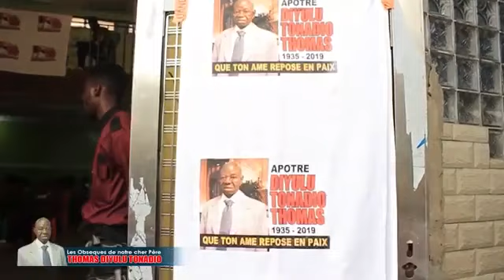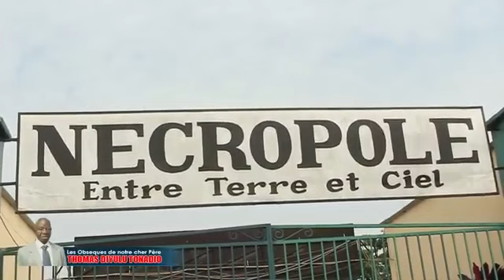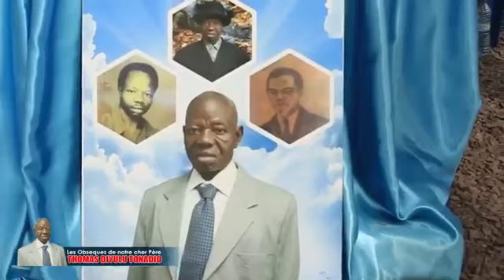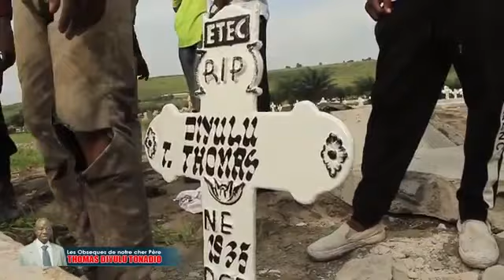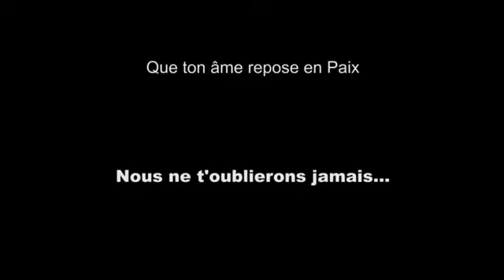Les Obseques de APÔTRE DIYULU TONADIO THOMAS SAMEDI 28/12/19 partie 2 Cameramen BOB